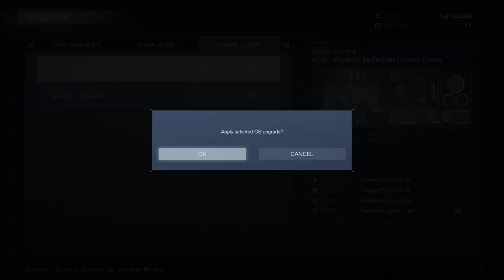AC6 A Rank Arena Fights